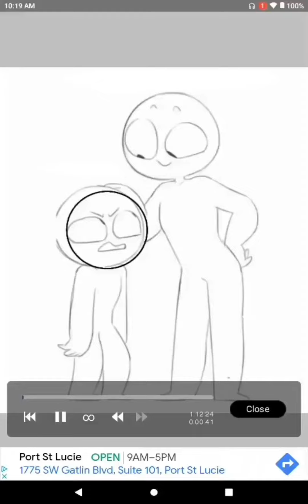I'm older. But I'm taller.(ft. Me + @detectivebroppy1523 )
She's older. but I'm taller 😜
Bye 👋👋👋